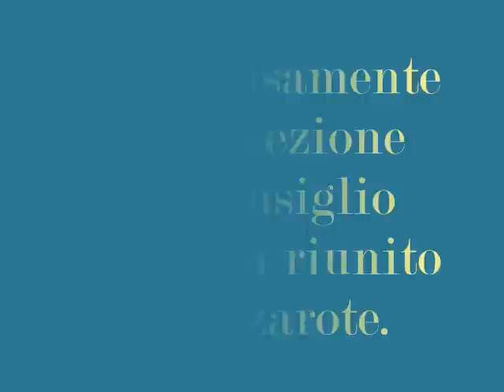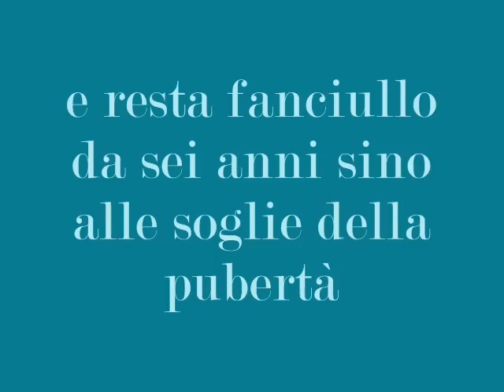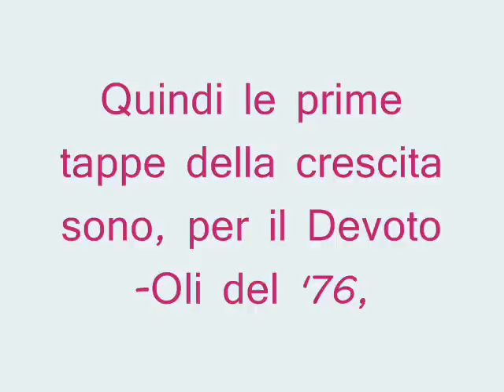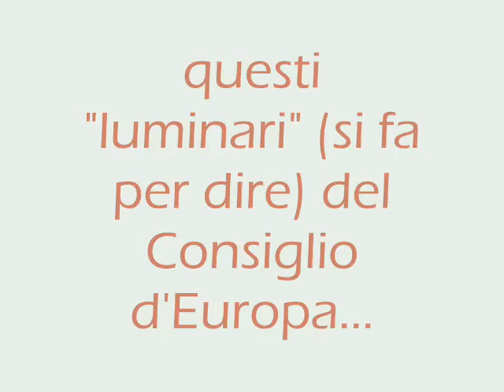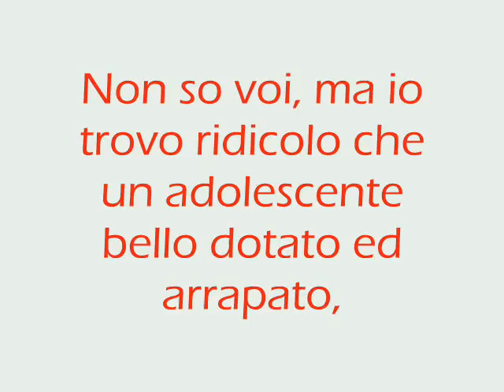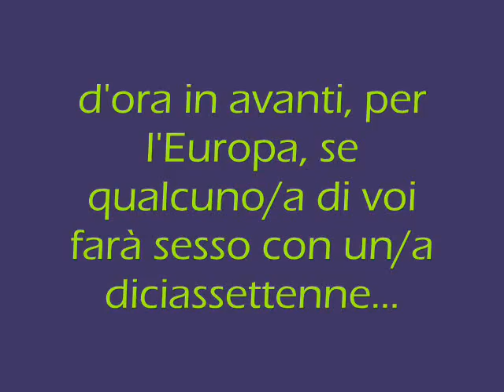A 17 anni non è un bambino!!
Il Consiglio d'Europa, Convenzione di Lanzarote, ha deciso che, nelle questioni relative ai delitti sessuali e alla protezione dei minorenni in materia sessuale, è da chiamare "bambino" (in inglese "child") chiunque non abbia compiuto il diciottesimo anno d'età!
Quest'assurdità lessicale che cancella di fatto l'adolescenza dalla terminologia giuridica moderna in fatto di protezione della sessualità dei minori, dev'essere denunciata e condannata, quale deriva della sessuofobia in politica che si sta sempre più accanendo per limitare la libera sessualità di bambini/e ed adolescenti. No al divieto dell'amore libero fra bambini/e, adolescenti ed adulti/e insieme!